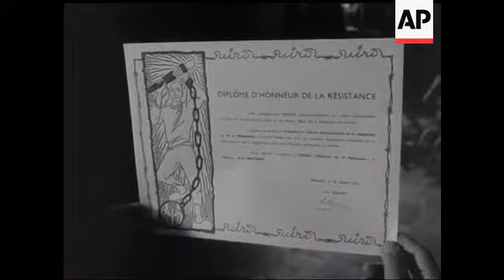"GREEN WEEK 1963"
On Friday, 25th January, Federal President HEINRICH LUEBKE opened the "Green Week 1963", said to be the biggest show ever since this agricultural exhibition started. After his opening speech, President Luebke, accompanied by his wife and Berlin's Mayor WILLY BRANDT, toured the exhibition grounds.